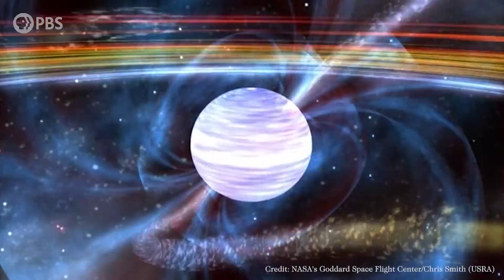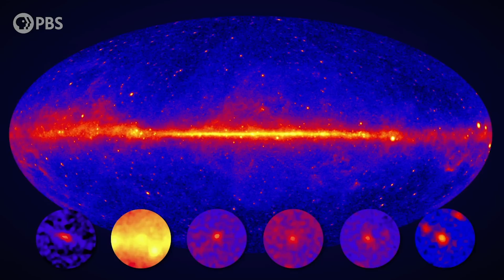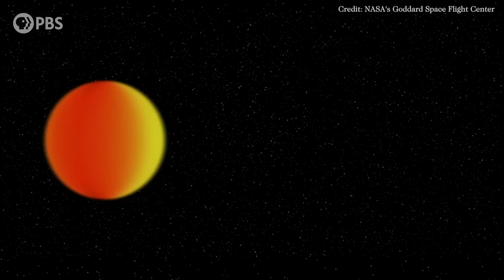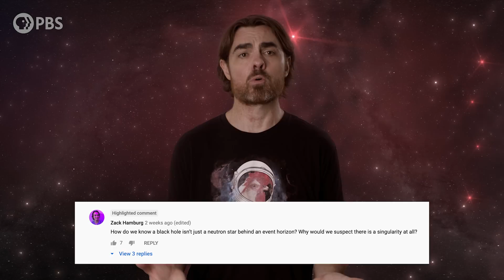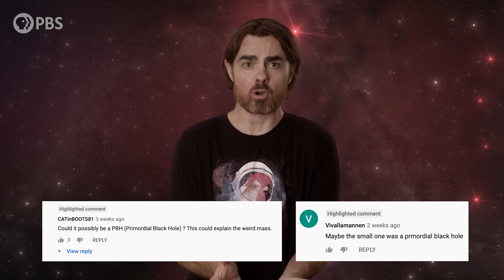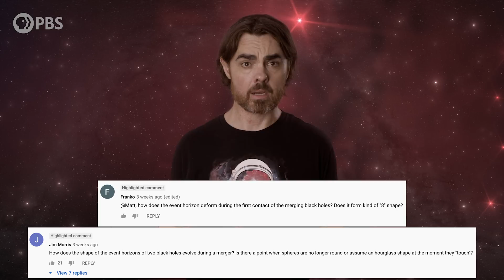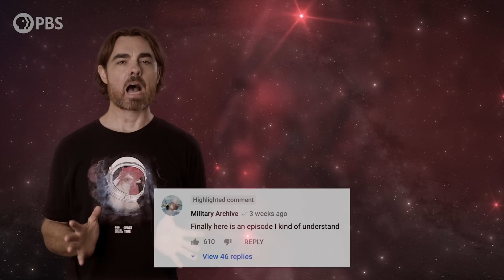How Stars Destroy Each Other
Our galaxy is full of dysfunctional stellar relationships. With more than half of all stars existing in binary orbits, it’s inevitable that many stellar remnants will end up in parasitic spirals with their partners. Today we’re going to look at the worst of these - from the novae produced by white dwarfs, to X-ray binaries created by neutron stars and black holes - and much weirder things besides.

Directed by: Andrew Kornhaber
Camera Operator: Bahaar Gholipour
Executive Producers: Eric Brown & Andrew Kornhaber

Robert Doxtator
Ahmad Jodeh
Caed Aldwych
Radu Negulescu
Alexander Tamas
Morgan Hough
Juan Benet
Fabrice Eap
Mark Rosenthal
David Nicklas

Quasar Supporters
Alec S-L
Christina Oegren
Mark Heising
Vinnie Falco
Hypernova Supporters
william bryan
Drew Hart
Justin Jermyn
Jason Finn
Антон Кочков
Julian Tyacke
Timothy McCulloch
Syed Ansar
John R. Slavik
Mathew
Danton Spivey
Donal Botkin
John Pollock
Edmund Fokschaner
Joseph Salomone
Hank S
Matthew O'Connor
chuck zegar
Jordan Young
John Hofmann

Michael Barton
Christopher Barron
James Ramsey
Mr T
Andrew Mann
Jeremiah Johnson
fieldsa eleanory
Cody Lubinsky
Peter Mertz
Kevin O'Connell
Bryan Dawley
Richard Deighton
Isaac Suttell
Devon Rosenthal
Oliver Flanagan
Dawn M Fink
Bleys Goodson
Darryl J Lyle
Robert Walter
jechamt
Bruce B
Ismael Montecel
M D
Mark Daniel Cohen
Andrew Richmond
Simon Oliphant
Mirik Gogri
David Hughes
Aria Ahmad
Brandon Lattin
Yannick Weyns
Nickolas Andrew Freeman
Protius Protius
Brian Blanchard
Shane Calimlim
Tybie Fitzhugh
Patrick Sutton
Robert Ilardi
Eric Kiebler
Tatiana Vorovchenko
Craig Stonaha
Michael Conroy
Graydon Goss
Frederic Simon
Greg Smith
Sean Warniaha
Tonyface
John Robinson
A G
Kevin Lee
Adrian Hatch
Yurii Konovaliuk
John Funai
Cass Costello
Geoffrey Short
Bradley Jenkins
Kyle Hofer
Tim Stephani
Luaan
AlecZero
Malte Ubl
Nick Virtue
Scott Gossett
David Bethala
Dan Warren
John Griffith
Daniel Lyons
Josh Thomas
DFaulk
Kevin Warne
Andreas Nautsch
Brandon Labonte